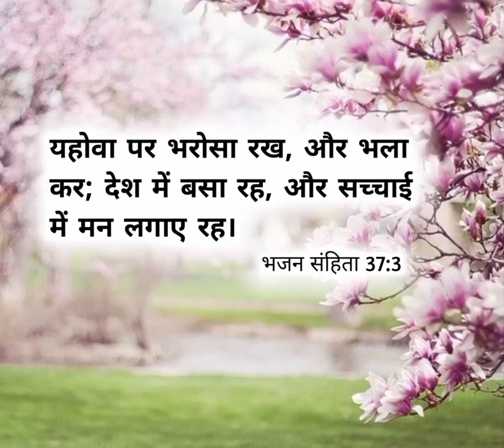September 9, 2023